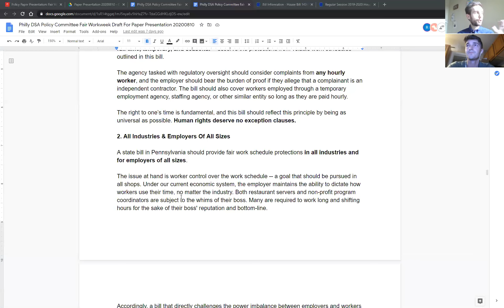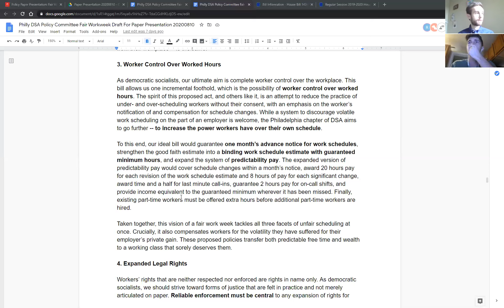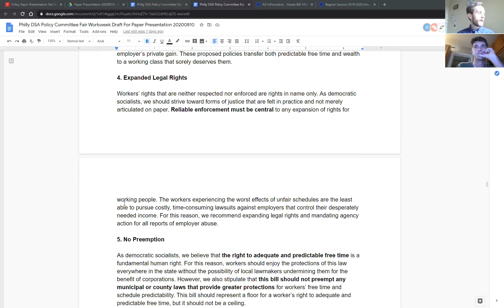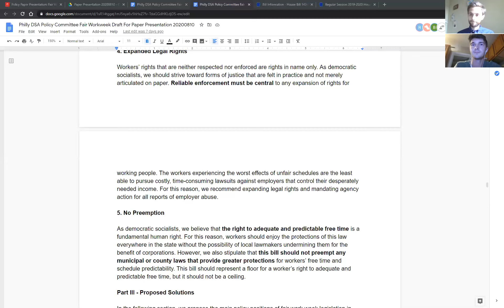Policy Committee Paper Presentation: Fair Workweek Pennsylvania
Can workers in Pennsylvania get a decent schedule? After Philly DSA, in coalition with labor unions and progressive organizations, won Fair Workweek legislation in the city of Philadelphia in December 2018, we began to ask this question. Our endorsed candidate Rep. Elizabeth Fiedler introduced statewide legislation. Many labor locals and federations backed her efforts. And now the Philly DSA Policy Committee is weighing in.

The Philly DSA Policy Committee is charged with producing policy papers and recommending policy positions to the general membership of the chapter. Please join us as we present a draft of our paper on a Fair Workweek for Pennsylvania. We will receive your feedback and seek suggestions, as we attempt to build a "policy platform" for the chapter.